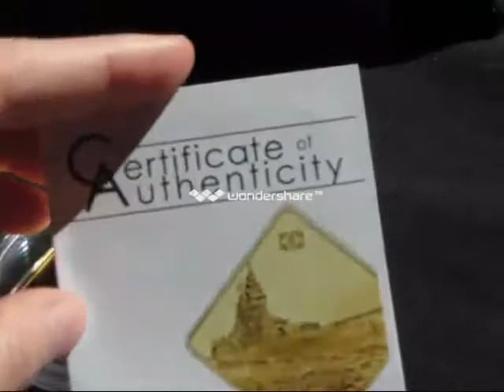VERY RARE GOLD COIN FROM THE REPUBLIC OF PALAU